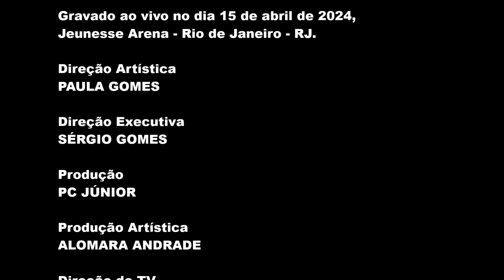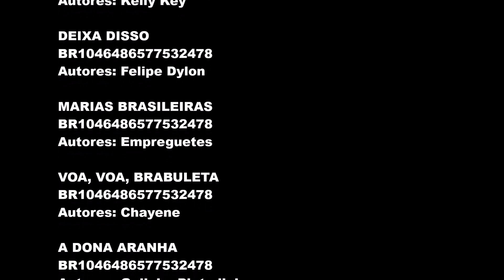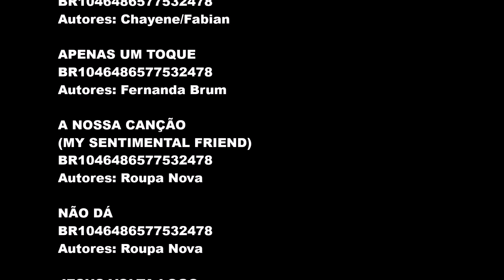Créditos - DVD Milena e Isabella - Ao Vivo (2024)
DVD Milena e Isabella Ao Vivo